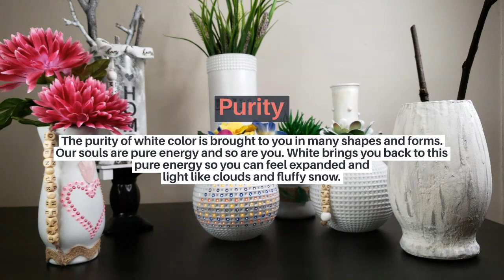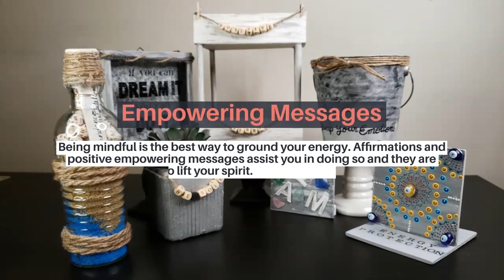The Mindful Artist Canada = Launch of Earth Collection 2021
Earth Collection is released. Feel the grounding energy of earth with this collection. Balance your energy while bringing positive energy to your space and happy vibration to your life